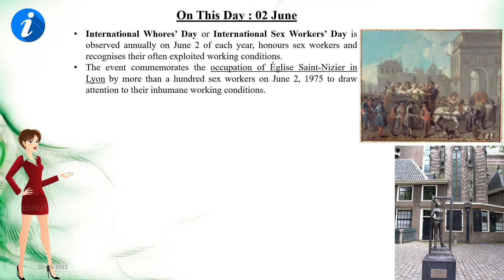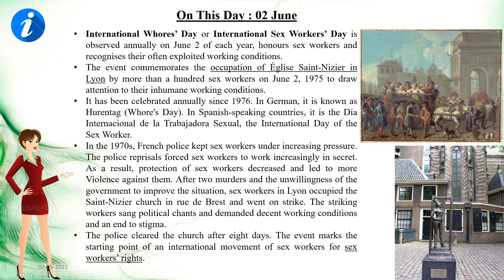02 JUNE | International Sex worker (Whore) Day | ON THIS DAY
International Whores’ Day or International Sex Workers’ Day is observed annually on June 2 of each year, honours sex workers and recognises their often exploited working conditions.
The event commemorates the occupation of Église Saint-Nizier in Lyon by more than a hundred sex workers on June 2, 1975 to draw attention to their inhumane working conditions.
It has been celebrated annually since 1976. In German, it is known as Hurentag (Whore's Day). In Spanish-speaking countries, it is the Día Internacional de la Trabajadora Sexual, the International Day of the Sex Worker.
In the 1970s, French police kept sex workers under increasing pressure. The police reprisals forced sex workers to work increasingly in secret. As a result, protection of sex workers decreased and led to more Violence against them. After two murders and the unwillingness of the government to improve the situation, sex workers in Lyon occupied the Saint-Nizier church in rue de Brest and went on strike. The striking workers sang political chants and demanded decent working conditions  and an end to stigma.
The police cleared the church after eight days. The event marks the starting point of an international movement of sex workers for sex workers’ rights.